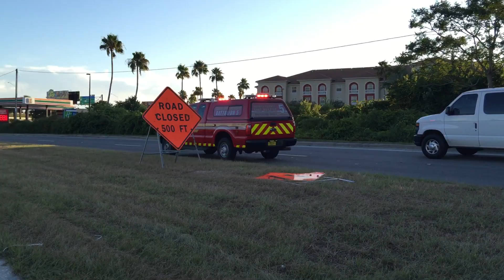ORANGE COUNTY FIRE RESCUE BATTALION 5 RESPONDING NEAR ORLANDO INTERNATIONAL AIRPORT TO MVA.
HERE YOU WILL SEE ORANGE COUNTY FIRE RESCUE BATTALION 5 RESPONDING NEAR THE ORLANDO INTERNATIONAL AIRPORT TO A MVA IN ORLANDO, FLORIDA.